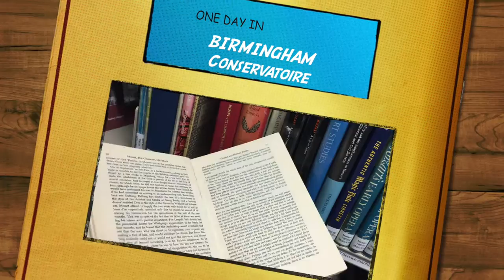One day in Birmingham Conservatoire